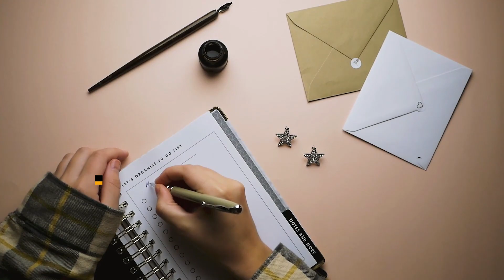New Year's Vocabulary in English to Ring in the New Year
Whether you’re working on a school project or trying to increase your New Year’s vocabulary, I can help. Below is a list of popular New Year’s words that you can use for parties, games, lessons, crosswords, word searches, and more.

newyear ’s is a time when we come together to celebrate, to reflect and to look towards the future. It is no surprise that New Year’s involves a lot of specific and interesting vocabulary. This vocabulary is very important when learning about english culture, and it helps you sound more like a native speaker. Think about it: New Year’s is a holiday that is celebrated all around the world! The vocab we are going to talk about in this post is party vocabulary that is specific to the celebration of the new year. We are also going to look at some traditions and activities that people do around the English-speaking world at this time of year. And now, without further delay, raise a glass as we toast to all the weird and wonderful New Year’s traditions and vocabulary!